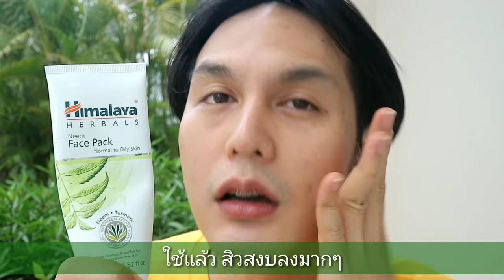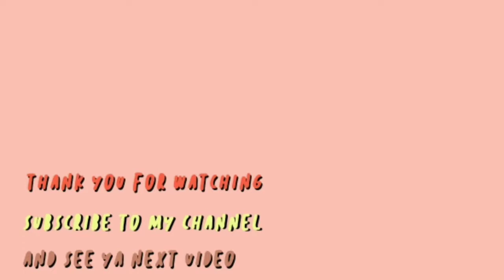สิวหาย : EP.5 [ มาส์กโคลน ] โคลนพอกหน้า ลดสิว Himalaya Neem Face Pack โคลนสะเดา | James Badbitch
รีวิว himalaya สำหรับคนเป็นสิว หน้ามัน ลดสิว
- Himalaya Herbals Neem Face Pack [ โคลนสะเดา ]